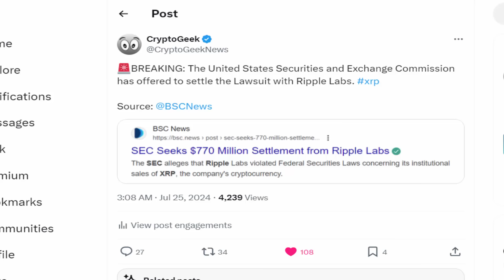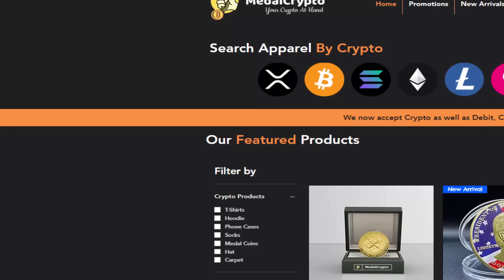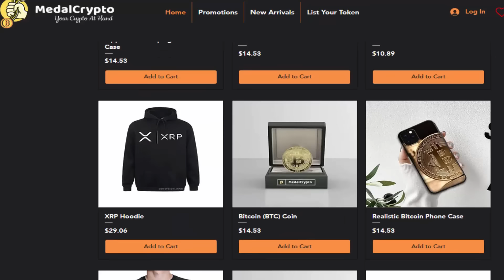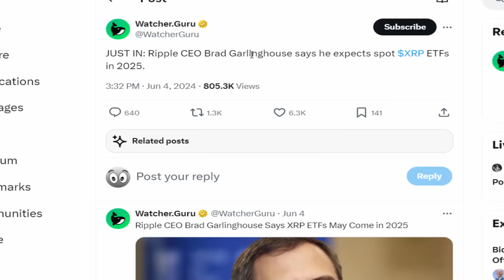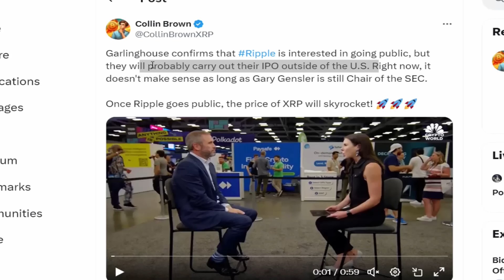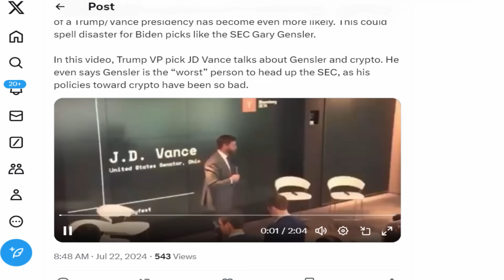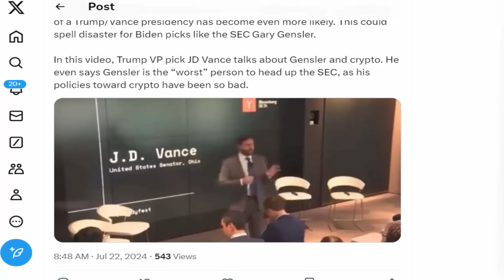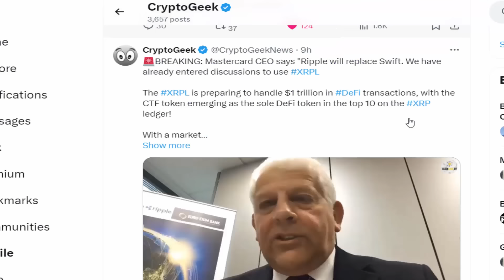SEC PROPOSED SETTLEMENT WITH RIPPLE CEO! (XRP VALUE WILL BE $5300 INSTANTLY!) - RIPPLE XRP